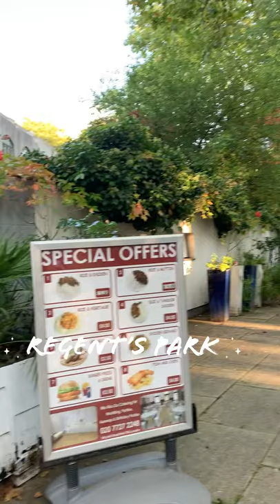London Cental Mosque || Mesjid Di Central London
The London Central Mosque is an Islamic place of worship located on the edge of Regent’s Park in central London￼